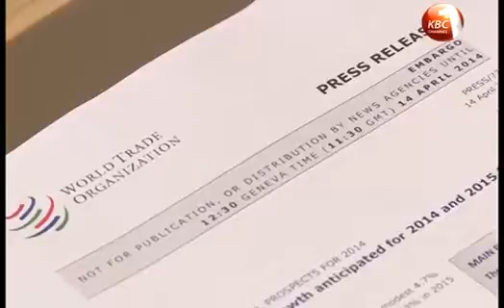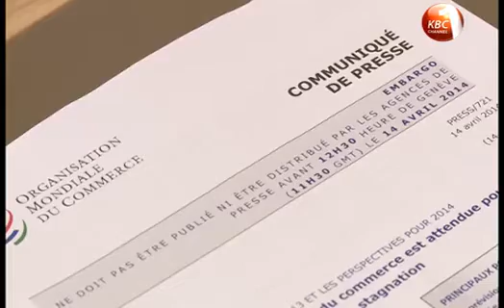CS Amina wants emerging issues discussed at WTO conference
With the World Trade Organization conference only two months away, Foreign affairs, Cabinet Secretary Amb. Amina Mohamed is expressing concern that differences still persist on important issues that need to be addressed. The Cabinet Secretary says that emerging issues such as e-commerce, information technology and investments should be part of the agenda for the 10th WTO Ministerial Conference to be held in Nairobi this December.